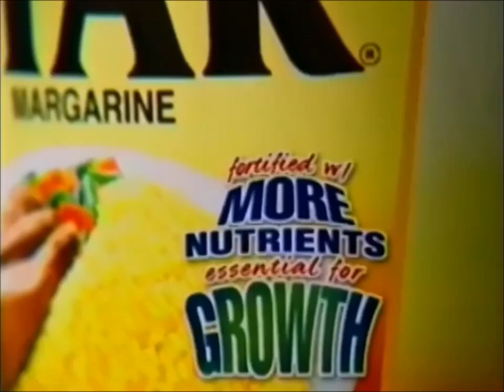Star Margarine Tvc 15s 2002 [Version 1]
Not Warning Delete Remove And Download Share Free Video Now Note Subscribe To The Philippine Tv Commercial Recode Video Neil Andre And Yego Gaming Neil Andre Note Video Download Free Video Commercial Break Subscribed Like Comment Share And Subscribe For More Videos Watch Youtube Now Channel Everyday World Commercial Break